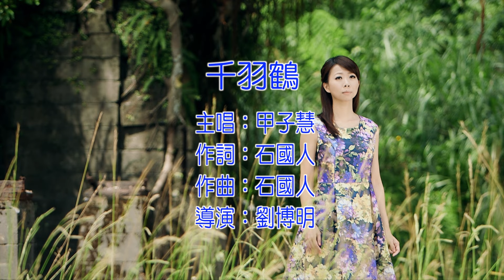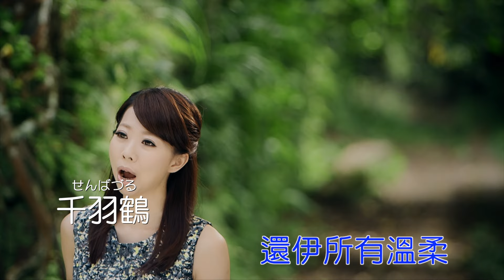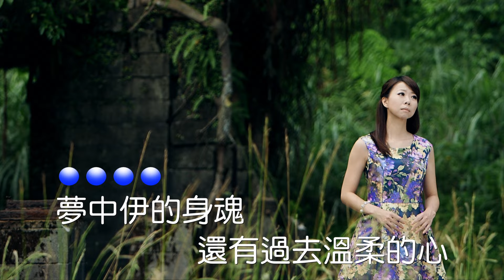甲子慧 – 千羽鶴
千羽鶴
演唱：甲子慧
詞曲：石國人

夢中伊的身魂　還有過去溫柔的心　對阮終愛一生
嘸甘行出夢境　痴情看著你的眼神　恨天這無公平
過去風風雨雨　怎堪你猶原單薄身驅
我甘願用我所有　換你今生的苦替你受

千(せん)羽(ば)鶴(づる)　千(せん)羽(ば)鶴(づる)　請你帶走伊所有哀愁　還伊所有溫柔
千(せん)羽(ば)鶴(づる)　千(せん)羽(ば)鶴(づる)　請你陪伴伊美麗靈魂
千(せん)羽(ば)鶴(づる)　千(せん)羽(ば)鶴(づる)　我的一生我的情　為伊所求